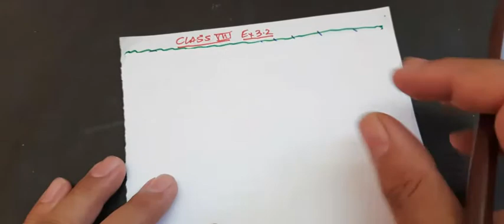CLASS 8 EX 3.2 Q1 (a)